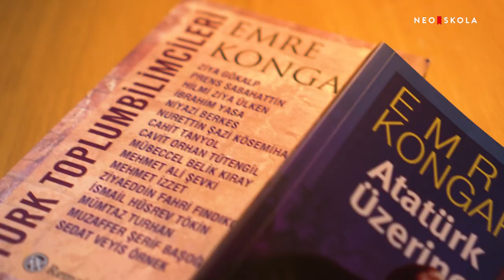Prof. Dr. Emre Kongar’dan “Cumhuriyet Neden Kazanacak?” Eğitimi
Cumhuriyetimizin 99. yılında Neo Skola’dan tüm Türkiye’ye armağan: Toplum Bilimci Prof. Dr. Emre Kongar’ın hazırladığı “Cumhuriyet Neden Kazanacak?” eğitimi 31 Ekim’e kadar ücretsiz yayında!

Mustafa Kemal Atatürk Cumhuriyet Devrimi’yle neyi hedefledi? Neleri başardı ve başaramadı? Fatih Sultan Mehmet’in Doğu Roma fethi nasıl Endüstri Devrimi’ne sebep oldu? Cumhuriyet nelere rağmen Osmanlı’nın kalıntılarından bir endüstri toplumu yaratabildi?

Prof. Dr. Emre Kongar, Osmanlı’nın çöküşünden başlayarak Cumhuriyet Devrimi’nin ayak seslerine şahit olacak; cumhuriyetin başardıklarını, başaramadıklarını ve geleceğini diyalektik bir çerçevede inceleyeceksiniz.

“Cumhuriyet Neden Kazanacak?” eğitimini şimdi ücretsiz izle, yirminci yüzyılın en mucizevi olayına şahit ol!